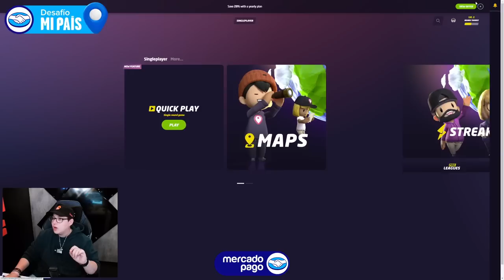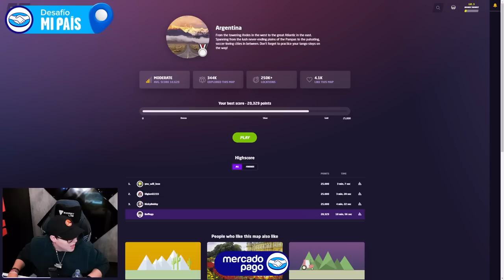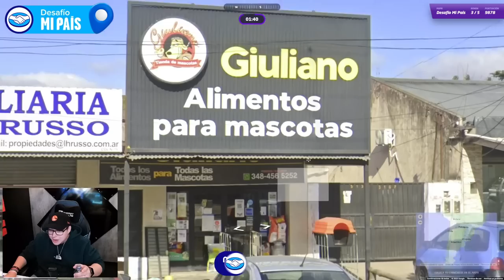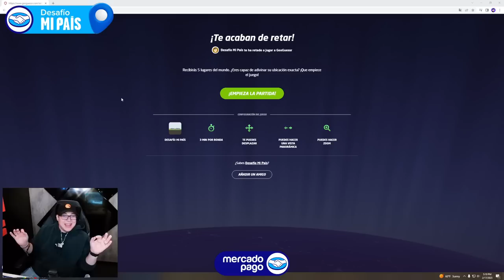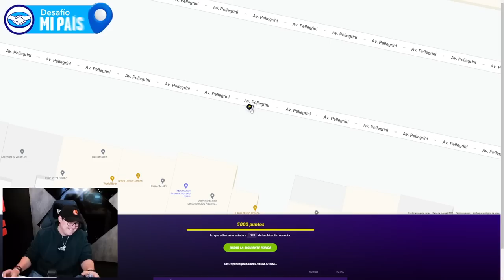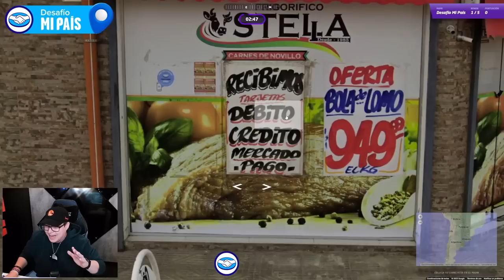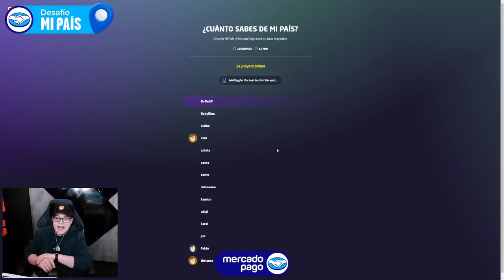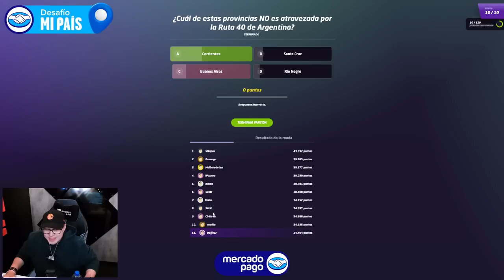BOFFE JUEGA al GEOGUESSR en ARGENTINA (Stream Completo)